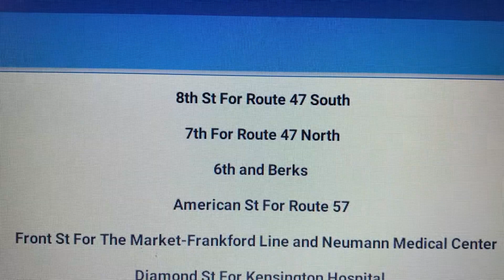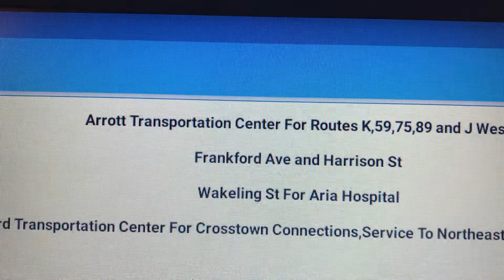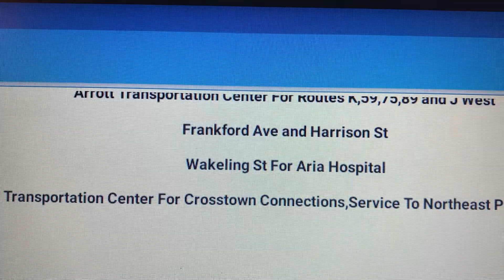Septa Route 3(Frankford Transportation Center)Announcements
Septa Route 3 To Frankford Terminal Via Cecil B Moore Ave,Kensington Ave and Frankford Ave